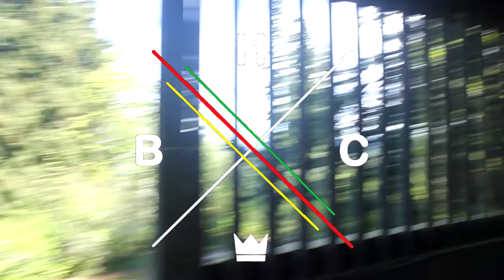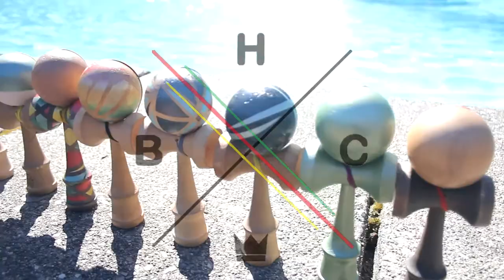BHC | Thomas Lowry | Pro Edit #3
Well it's been about a year since my last edit and I finally have y editing software up here at WWU with me so epect much more often content in the future, but to kick off the new stuff, heres my third pro edit, thanks for watching!